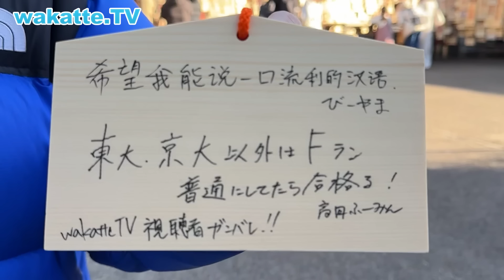【激ヤバ】共テ前日に神頼みしてる受験生ろくでもない説を検証！in湯島天神【wakatte TV】#1002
今回は湯島天神で神頼みしてる受験生にインタビュー！
共テ前日に神頼みしている受験生はどんな人たちなのか…？
受験生のお前ら最後までがんばれよ！

【落ちて落ちて落ちて...】受験の落ちた回数で勝負！リアル落武者を探せ！受験落ち武者狩り対決！

■動画に関するお問合せはこちらから！